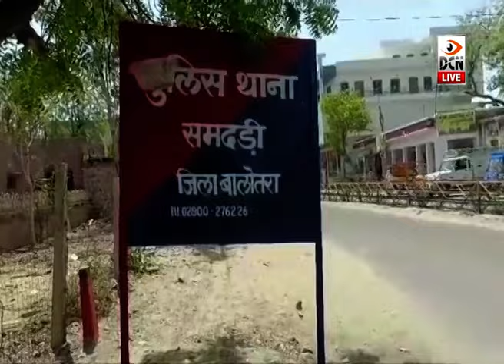समदड़ी पुलिस की कार्रवाई, अपहरण मामले में फरार चल रहे वांछित आरोपी को किया गिरफ्तार